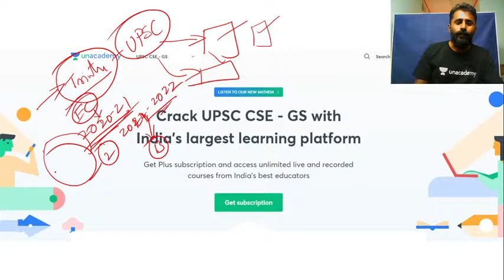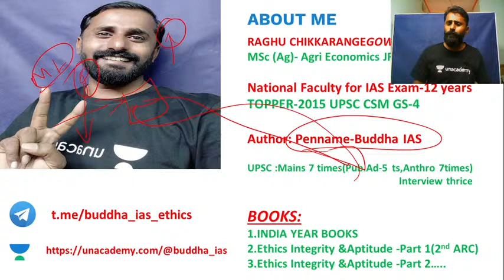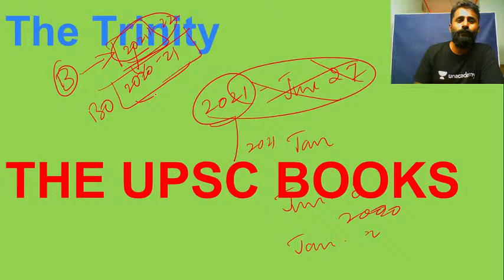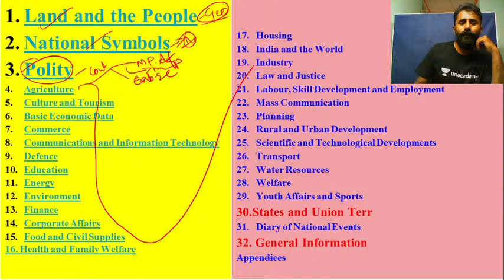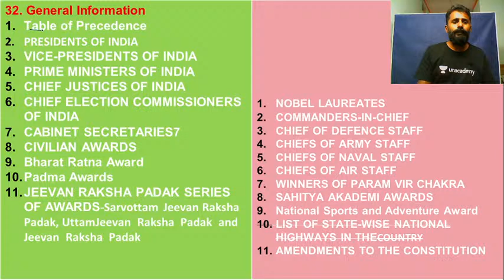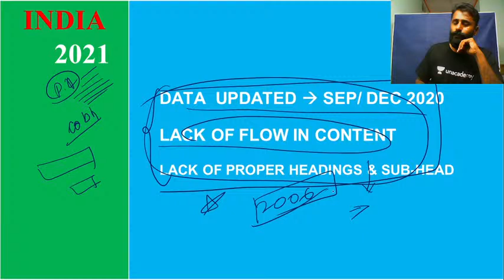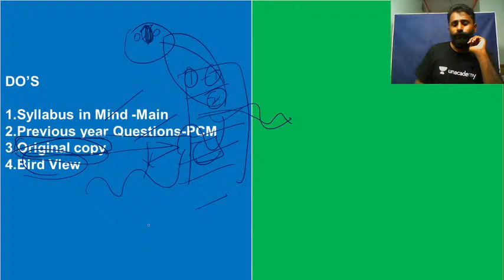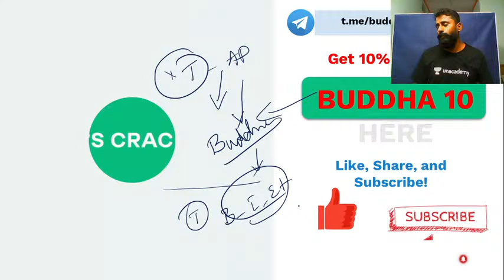India Year Book 2021 | UPSC CSE/IAS 2021-2022 | Raghu C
Raghu Sir will be discussing,  India 2021 India Year Book For UPSC Which is helpful for UPSC CSE/IAS 2021

Unacademy Subscription Benefits:
1. Learn from your favorite teacher
2. Dedicated DOUBT sessions
3. One Subscription, Unlimited Access
4. Real-time interaction with Teachers
5. You can ask doubts in the live class
6. Limited students
7. Download the videos & watch offline